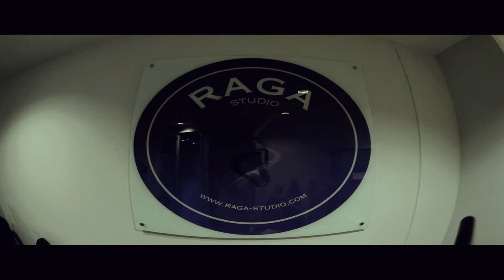Raga Studio | Jl. RP Soeroso 32, Menteng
Welcome to Raga Studio!

Raga means "body" in bahasa Indonesia. Our bodies are the home of our souls.

At Raga Studio, we believe in taking good care of the home of our souls. Our mission is simple : to provide a FUN, EFFECTIVE and AFFORDABLE way to help you take care of your body.

We offer a wide variety of group exercise classes, including
Zumba, Belly Dancing, Bokwa, Abs & Stretch, Hot Yoga, Body Shaping, Pilates, Ashtanga, Aeroboxing, Muay Thai.

We are open Mon - Sat with classes both in the mornings and evenings.

Come and check our schedule of classes

See you at Raga!